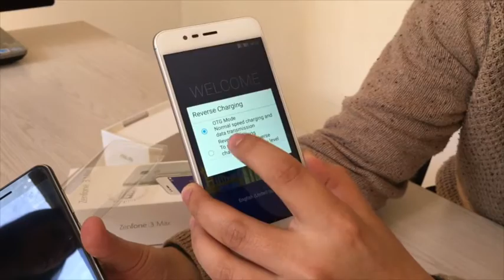¿Qué tiene de especial el ZenfoneMax3? | Reviews de tecnología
¿Qué tiene de especial el ZenfoneMax3? Primera vista al Zenfone Max 3.